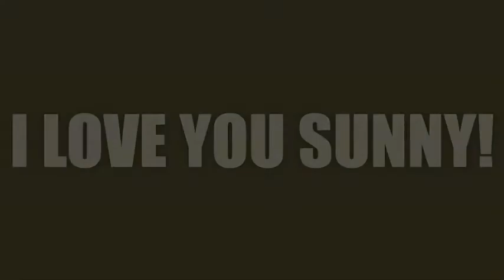Does anyone hear when Sunny cries? (HACKED)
I know you are pretty sad or upset right now.. So i wanted to make you something.. I hope you like it! I love chu!